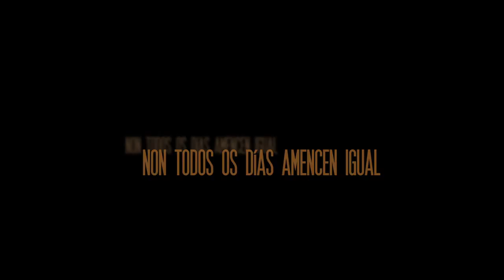Avance - A Pesar de Todo... Quérote (Jorge Algora)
Avance do filme de Jorge Algora «A Pesar de Todo, Quérote»

O cineclube Groucho Marx a proxectará o luns 23 de novembro de 2015, no Teatro Lauro Olmo, ás 20:30 h.
Contárase ca presenza do seu director Jorge Algora e o actor Christian Escuredo.

SINOPSE: Para Alicia, Xavier e Víctor, hoxe non é un día calquera, cúmprense catro anos do día no que todo mudou. Levan anos intentando esquecer, porén as feridas seguen abertas e o pasado voltará para obligarlles a asumir a culpa.

 «A Pesar de Todo, Quérote» aborda as consecuencias dun accidente de tráfico na vida e as relacións afectivas dun grupo de mozos de 20 anos.

 PROTAGONISTAS
Christian Escuredo, Déborah Vukusic, Rubén Prieto, Lúa Testa, Dani Lago, Mariana Expósito, Cristina Ramallal, Estíbaliz Veiga, Belén Constenla, Alfonso Agra e Rosa Álvarez

AVISO DE EMPREGO XUSTO: Este vídeo pode conter material con «copyright» que o titular non amosa expresamente a súa autorización ao devandito emprego. Cremos que isto constitúe un emprego xusto do devandito material con dereitos de autor, tal como prevé o artigo 107 da Lei de propiedade intelectual dos EE.UU. Consonte ao título 17 do USC sección 107, o material deste vídeo é distribuído sen ánimo de lucro, aos beneficiarios en recibir información, incluíndo os propósitos de entretemento.

In accordance with Title 17 U.S.C. Section 107, the material in this video is distributed without profit to those who have expressed a prior interest in receiving the included information for entertainment purposes.